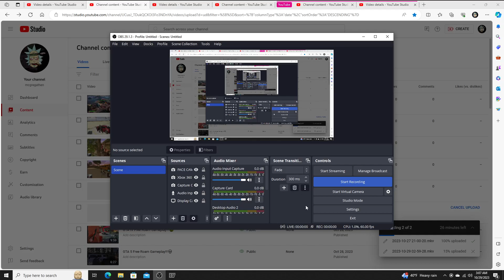GTA IV FREE ROAM GAMEPLAY🤢🤢🤢